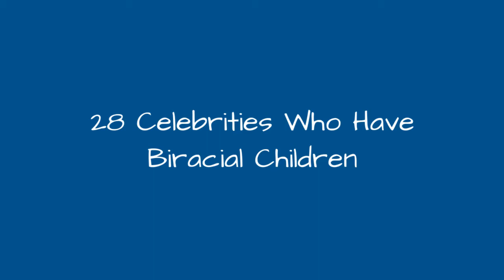28 Celebrities Who Have Biracial Children ➊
This list contains information about celebrities who have biracial children, loosely ranked by fame and popularity. Several famous actors, models, and musicians have biracial children. Some of these famous people have biological biracial children while others adopted. One famous music producer's biracial daughter has gone on to star in films and on television.
Who is the most famous celebrity who has biracial children? Halle Barry tops our list. Halle Berry is biracial herself. She had her daughter, Nahla (born 2008), with Gabriel Aubry, who is French-Canadian and her son, Maceo (born 2013), with Olivier Martinez, who is French.Her children are both one quarter African American. Hugh Jackman and his wife Deborra-Lee Furness'two adopted children, Oscar Maximillian and Ava Eliot, are both biracial.
Quincy Jones has two daughters, Kidada Jones (born 1974) and Parks and Recreationactress Rashida Jones (born 1976), with his ex-wife, Peggy Lipton. Tiger Woods is of African American and Asian descent. He has two children, Sam Alexis Woods (born 2007) and Charlie Axel Woods (born 2009), with his ex-wife Elin Nordegren, who is Swedish.
Are you surprised that so many celebrities have biracial children?
...more
0:00 - Intro
0:00:08 - Justin Chambers
0:00:34 - Paul Wall
0:00:43 - David Bowie
0:01:13 - Doutzen Kroes
0:01:39 - Seal
0:02:04 - Ellen Pompeo
0:02:41 - Mick Jagger
0:02:57 - Bob Dylan
0:03:06 - Tiger Woods
0:03:13 - Mariah Carey
0:03:20 - Kevin Federline
0:03:30 - Heidi Klum
0:03:39 - Kendra Wilkinson
0:03:49 - Hugh Jackman
0:03:58 - Halle Berry
0:04:07 - Kobe Bryant